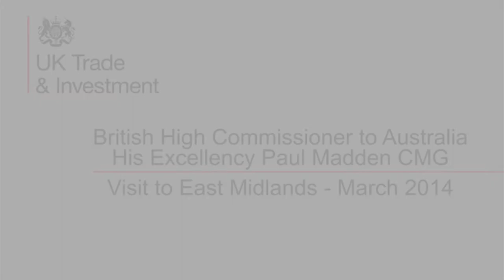Paul Madden, British High Commissioner to Australia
Hear HE Paul Madden CMG describe the opportunities for British companies in the Australian market during a visit to the vibrant Midlands region where he talked to companies across a range of industries. Paul talks to two main points:
- The scale of opportunity: Australia is a massive market, the 11th largest export market for the UK with many similarities which make it a great destination for British companies.
- The Government support available and how businesses can access this.